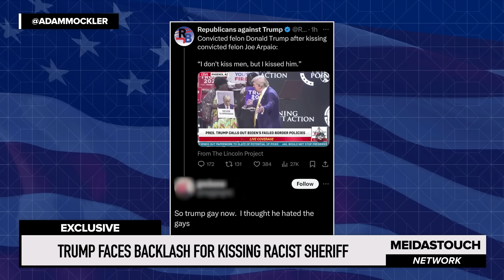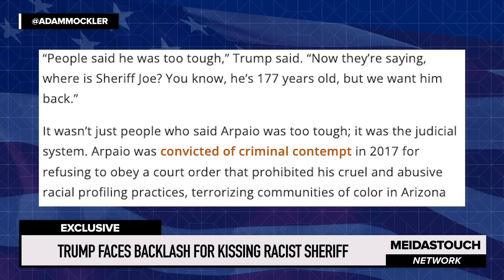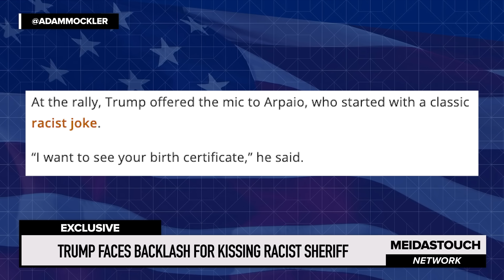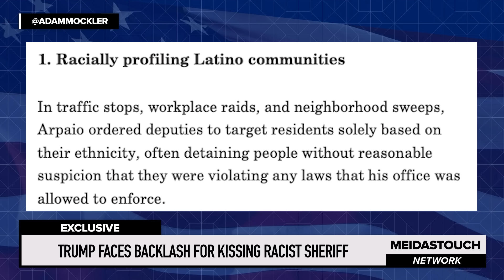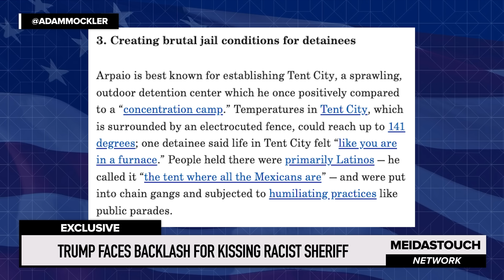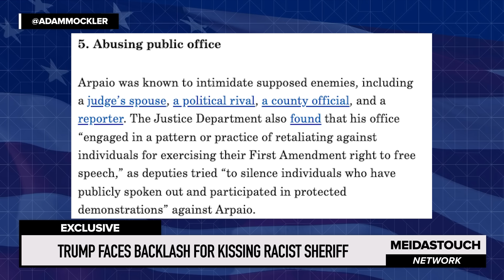MAGA Supporters ANGRY at Trump for Kissing a Man